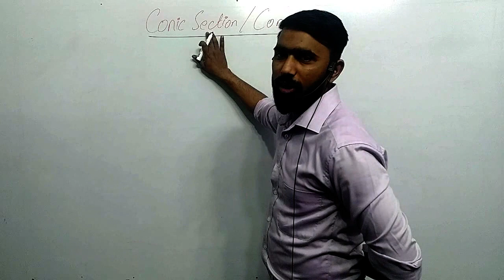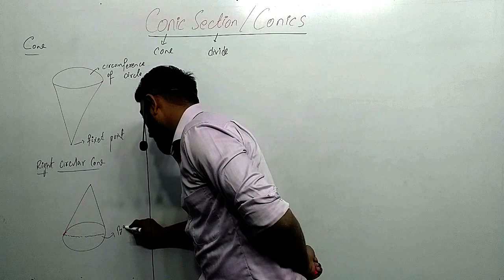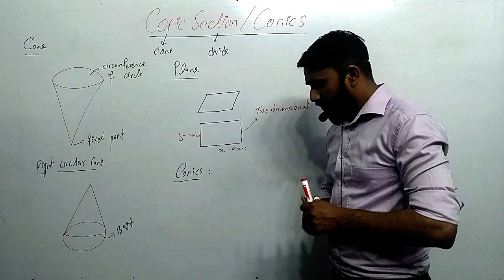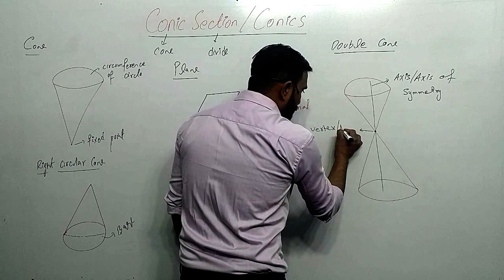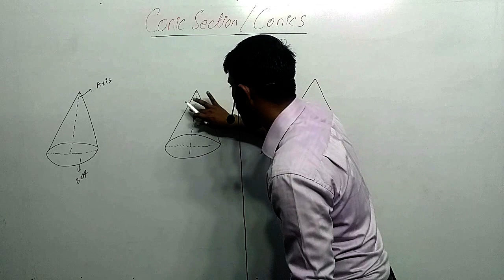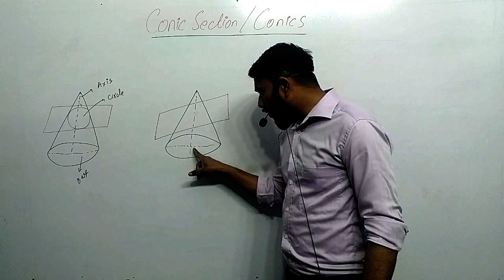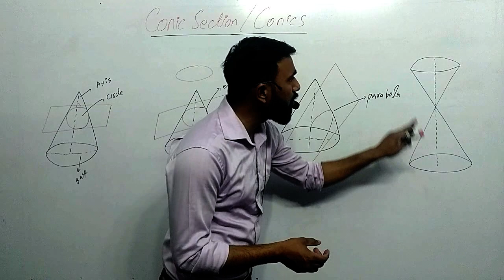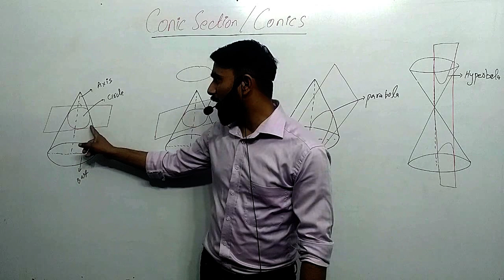2nd Year Maths || Chapter # 6 || Conic Section || Lecture # 1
Chapter # 6 || Conic Section ||Introduction to conics